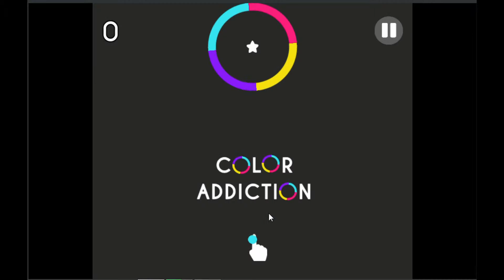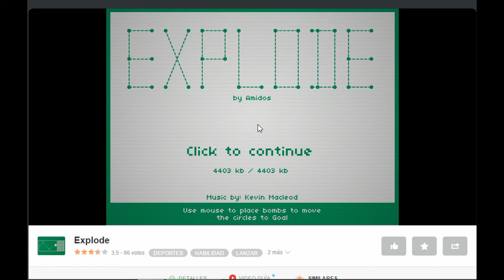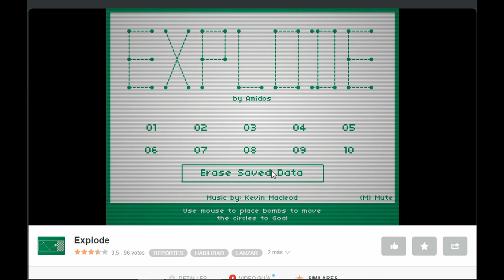Minijuegos - A Jugar con las Pelotas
Volvemos con minijuegos, una parte que teniamos algo dejada de lado. Espero que os guste :)